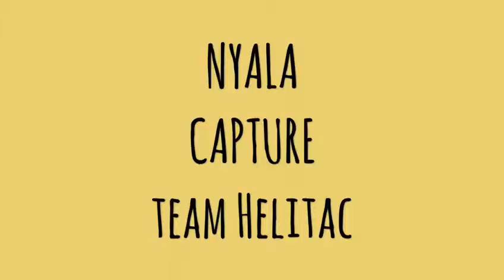Nyala Capture Team Helitac - Helitac Wildlife Services is based in Limpopo, South Africa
Nyala Capture Team Helitac Helitac Wildlife Services is based in Limpopo, South Africa between Vaalwater and Lephalale.
Our main focus is to provide the best possible services to all game farmers and game breeders in South Africa and abroad.